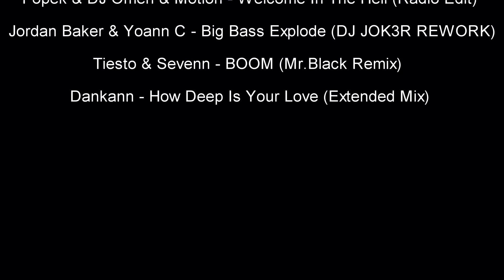18 Patryka Omeniki :)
Pozdrawiamy szaloną ekipę z Pruszcza ! :)

Dj Bondi